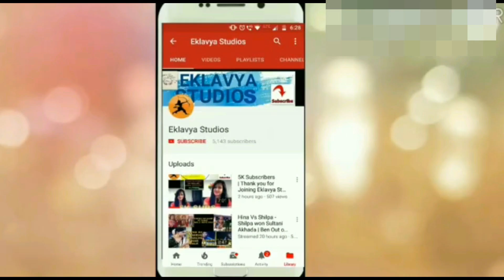SHILPA GOT OFFER IN FILMS || LIFE CHANGED AFTER BIG BOSS || TRUE INSPIRING STORY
Hello Friends !

This is review of BIGG BOSS 11   in which we have shared our thoughts with you all . BIGG BOSS 11 hosted by Salman is on hipe from day 1 and the candidates are full of controversy .

King of Controversy : BIGG BOSS SE 11 has a mix of candidates which comes with a blend of attitude mixed with spicy masala. Do watch our video for latest review of BB House .